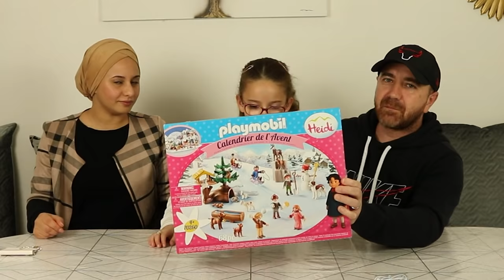SWAP en FAMILE - MASSILYA & PAPA (partie 2)